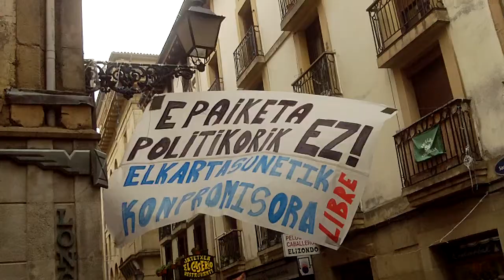Kantu jira Donostia 2014-3-15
Kantu jira Donostiako 3. larunbatean, Pasaiako Elkarkide musika bandarekin, konpromiso egunean